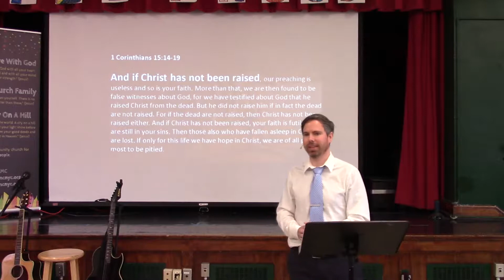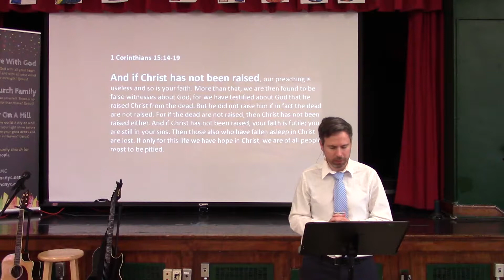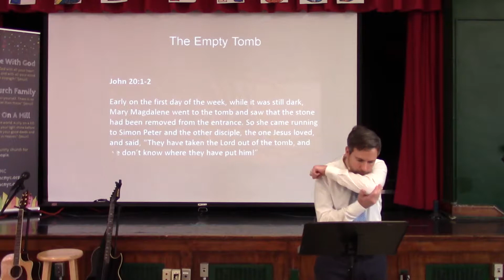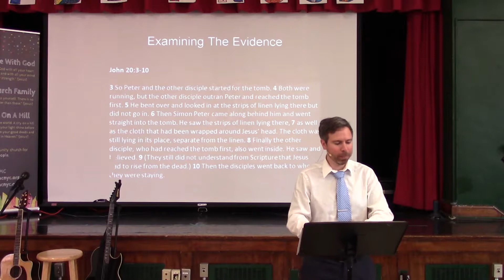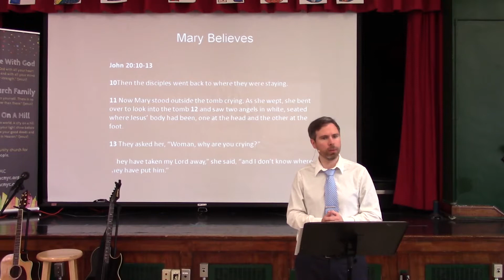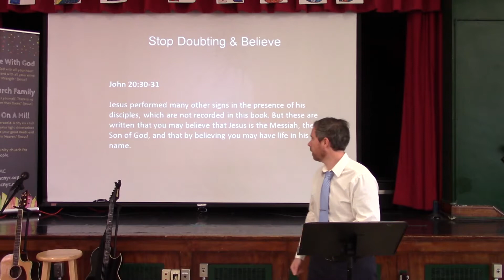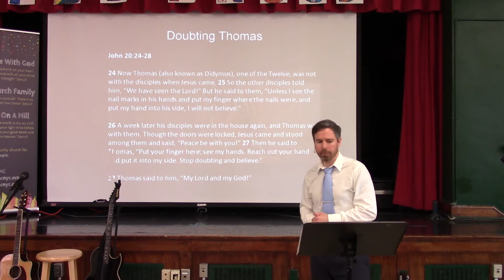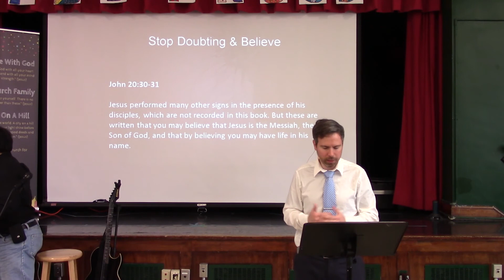The Resurrection: Examine The Evidence & Believe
John 20:1-31

CEMC

EVERY SUNDAY:

10AM BIBLE TEACHING (97 MADISON ST.)
11AM WORSHIP SERVICE (PS#1)